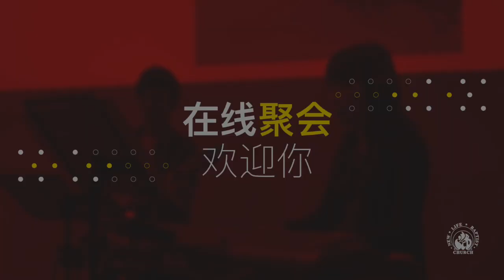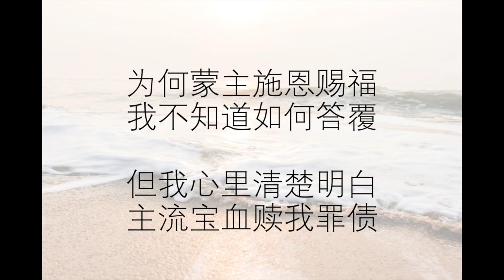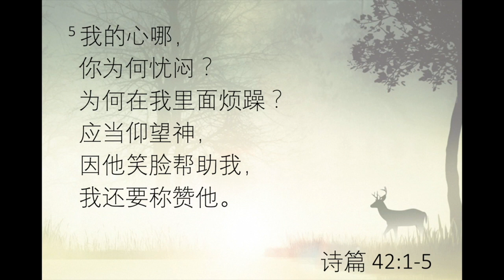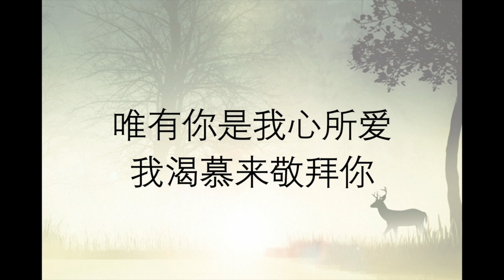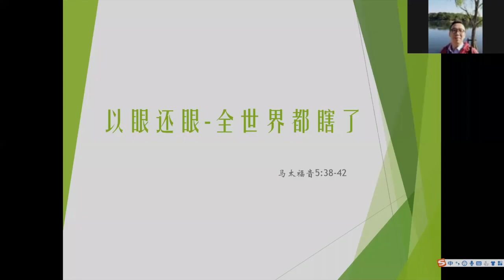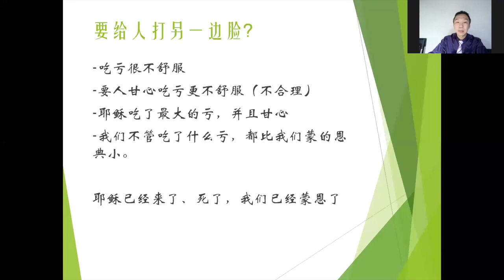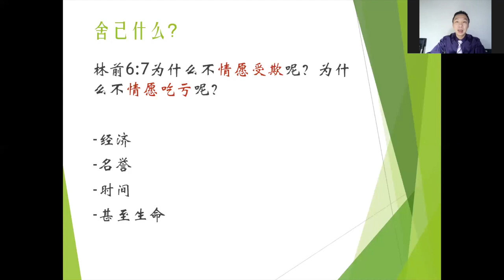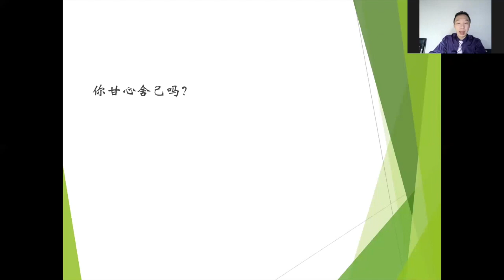在线聚会 | 华语主日崇拜 (2020年6月14日)